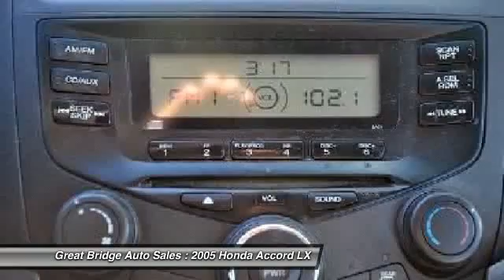2005 Honda Accord LX Chesapeake VA 23320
2005 Honda Accord LX